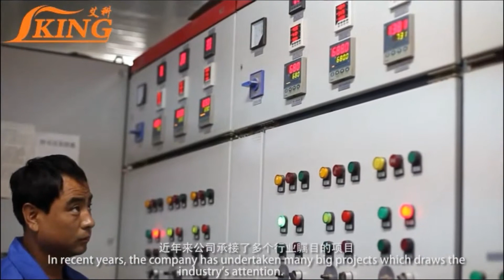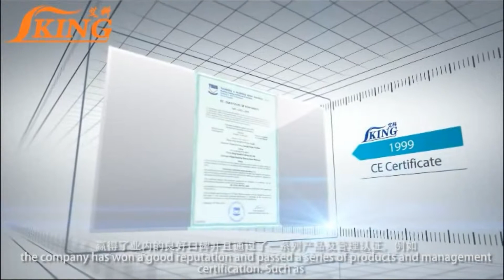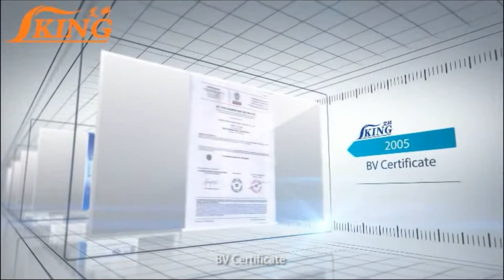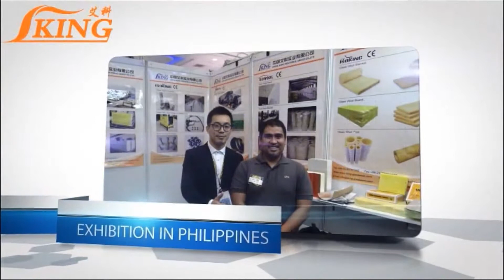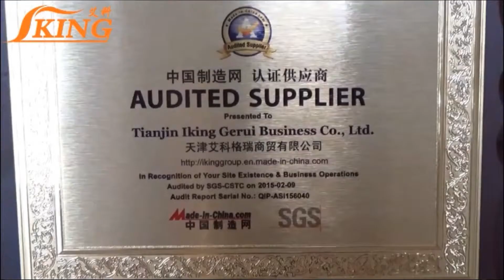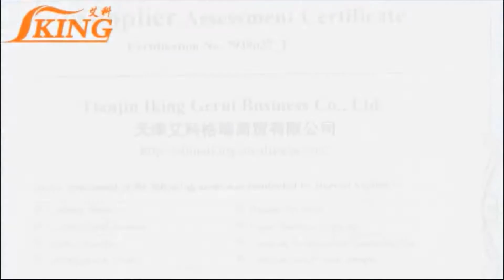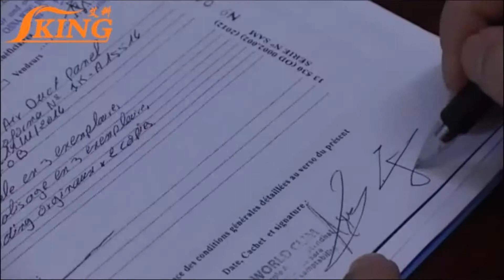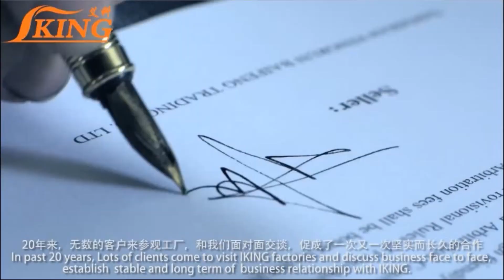Insulation and Acoustic Solution Focus------China IKING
IKING GROUP established in 1995, a leading manufacturer and exporter of Glass Wool, Rock Wool, Rubber Foam Insulation in China. After more than 18 years' development, we totally have 8 producing lines for glass wool insulation and 2 producing lines for rock wool insulation. Now we have our own brand ISOKING™. Our products are popular due to the high quality and competitive price all over the world.

1. GLASS WOOL BLANKET; Density is from 10kg/m3 to 50kg/m3; The unit price (FOB TIANJIN) is from USD 0.42/m2;
2. GLASS WOOL BOARD; Density is from 24kg/m3 to 120kg/m3; The unit price (FOB TIANJIN) is from USD 0.82/m2;
3. GLASS WOOL PIPE; Density is from 64kg/m3 to 120kg/m3; The unit price (FOB TIANJIN) is from USD 0.25/m;

4. ROCK WOOL BOARD; Density is from 40kg/m3 to 200kg/m3; The unit price (FOB TIANJIN) is from USD 0.50/m2;
5. ROCK WOOL BLANKET; Density is from 40kg/m3 to 120kg/m3; The unit price (FOB TIANJIN) is from USD 0.38/m2;
6. ROCK WOOL PIPE; Density is from 80kg/m3 to 150kg/m3; The unit price (FOB TIANJIN) is from USD 0.25/m2;

7. RUBBER FOAM PIPE;
8. RUBBER FOAM BLANKET;